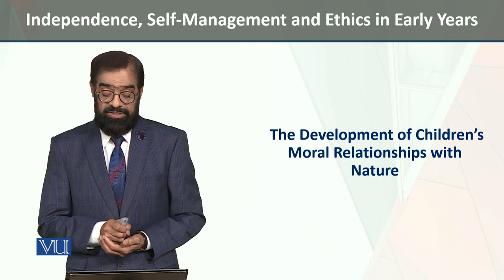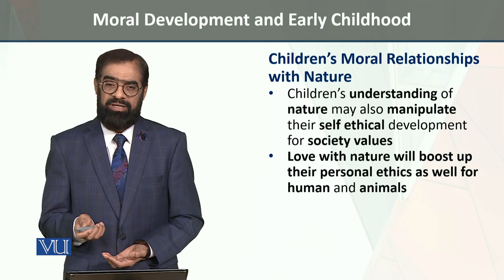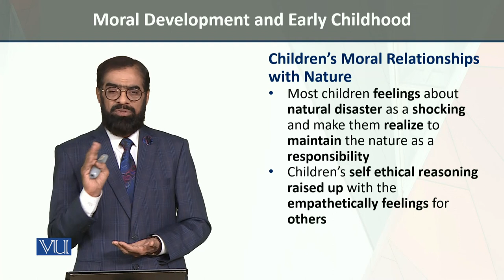Relationships with Nature | Independence, Self-Management & Ethics in Early Years | ECE204_Topic211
Topic211: Moral Development and Early Childhood,
The Development of Children's Moral Relationships with Nature,
By Dr. Tariq Mehmood